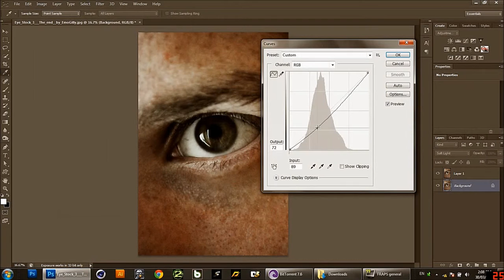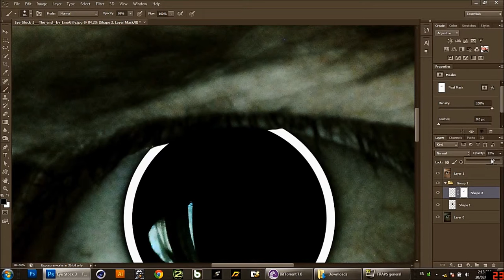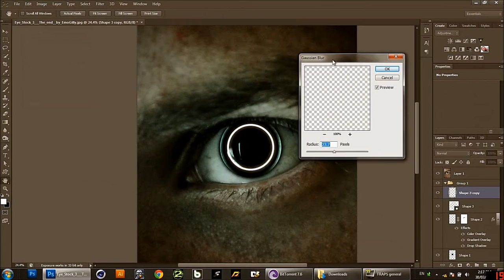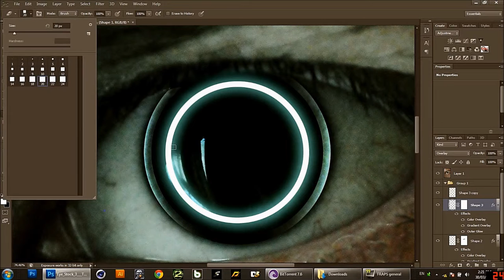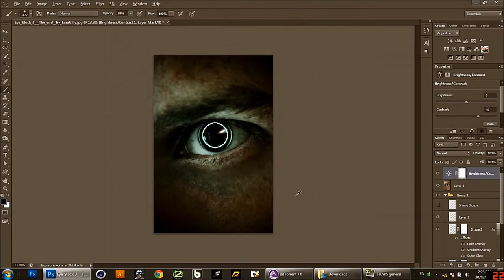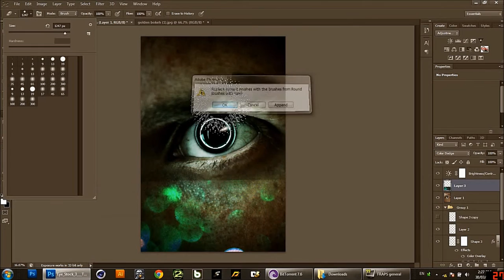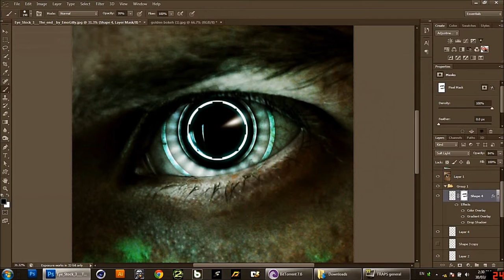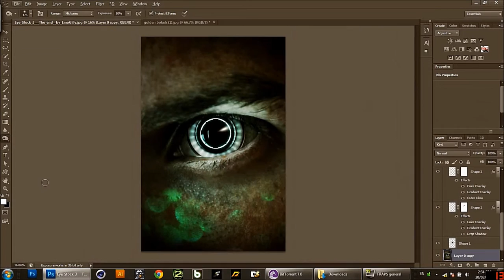Tutorial [HD] DEUS-EX Eye Photoshop CS6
I created this video with the YouTube Video Editor [HD] DEUS-EX Eye Photoshop CS6